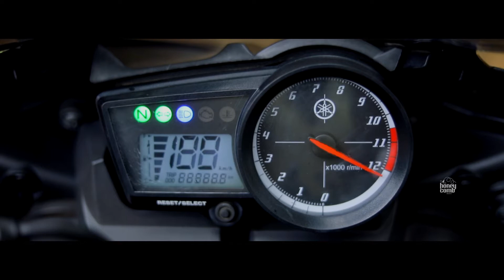SANDEEP WEDS SUBISHA | SAVE THE DATE | 29-12-2019